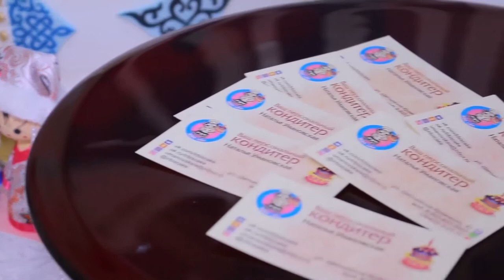ЛУЧШАЯ СВАДЬБА 2018 - ТЫВА